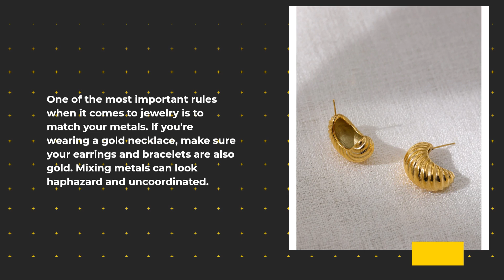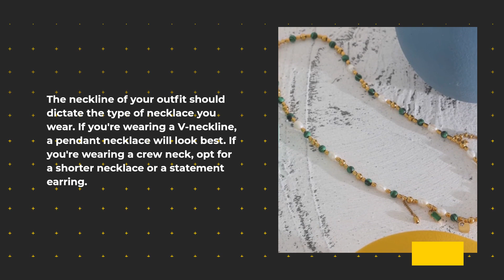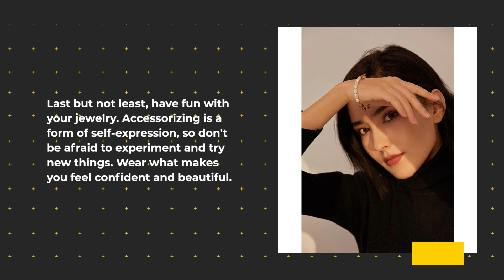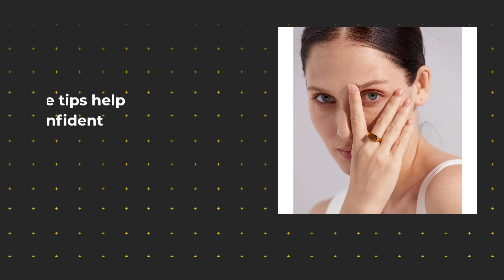JEWELRY RULES I wish I knew earlier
Jewelry can be tricky to navigate, but don't worry - we've got you covered. In this video, we're sharing the jewelry rules we wish we knew earlier. From mixing metals to layering necklaces, we'll cover everything you need to know to elevate your jewelry game.